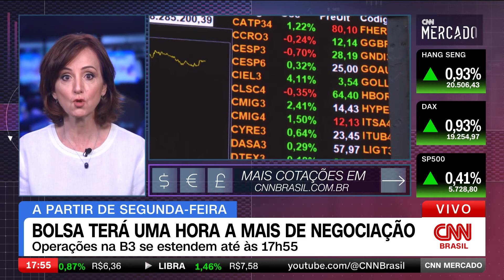Dólar fecha na maior cotação em quase 4 anos e meio | CNN MERCADO - 01/11/2024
O dólar disparou nesta sexta-feira (1º) e fechou em R$ 5,86, com uma alta de 1,53%. A maior cotação em mais de quatro anos e a segunda maior cotação da história, atrás somente de maio de 2020, no auge da pandemia de Covid-19, quando o dólar ficou em R$ 5,90. Confira as principais informações de economia do dia na última edição do CNN Mercado com Thais Herédia.